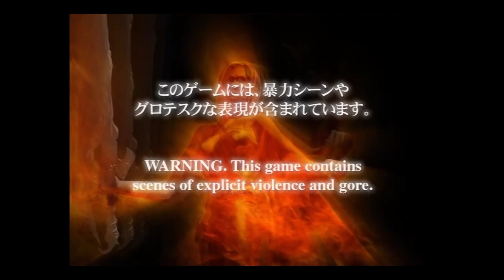Mission 3 DMC1 phantom